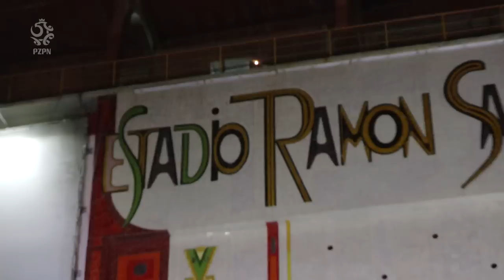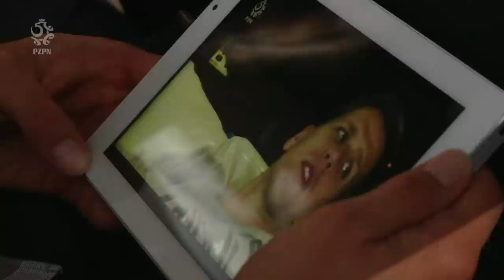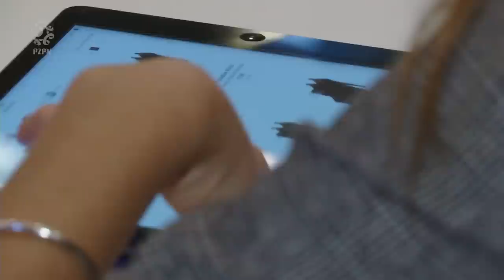#3 Grzegorz Krychowiak 1/3 (subtítulos en español)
Z planowanego reportażu zrobił nam się serial pt Maszyna, który zaczyna się od zakończenie pewnej wieloletniej przyjaźni. Oglądajcie i komentujcie!